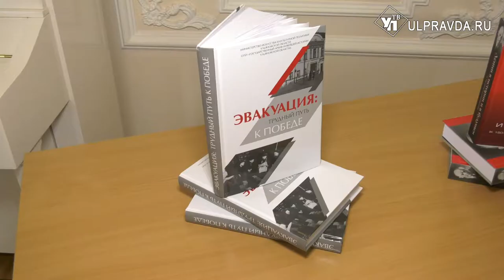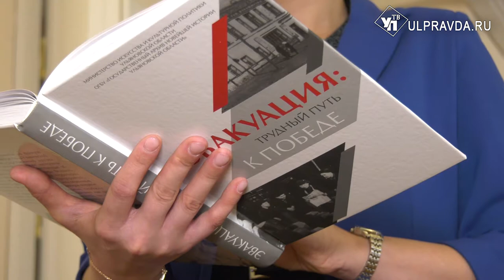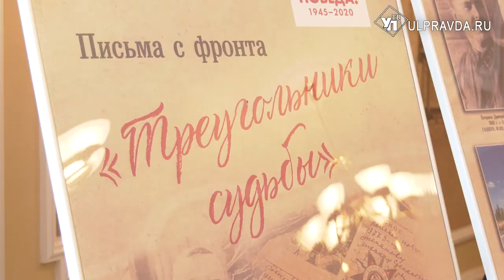В Ульяновском архиве представили сборник документов об эвакуации и письма с фронта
Медицина, образование, печатные издания в годы Великой Отечественной войны, роль Ульянова-Ленина в истории – такие темы обсудили архивисты на Межрегиональной историко-архивная конференции «Люди в эпохах. Эпохи в людях».